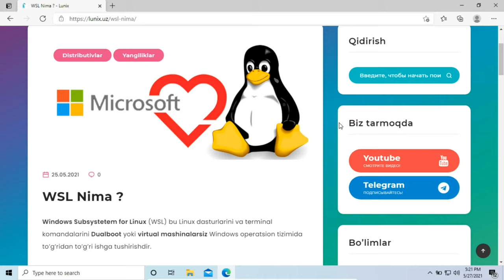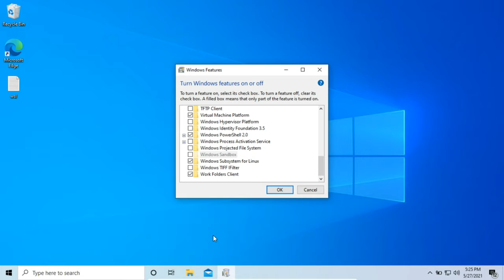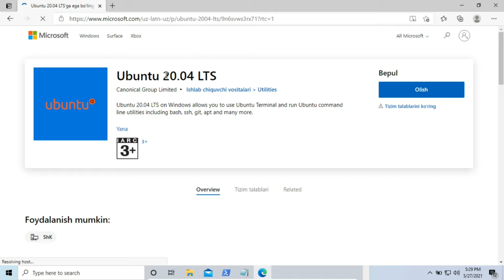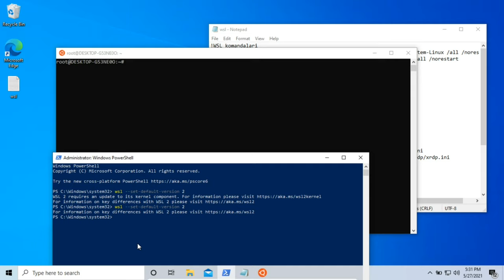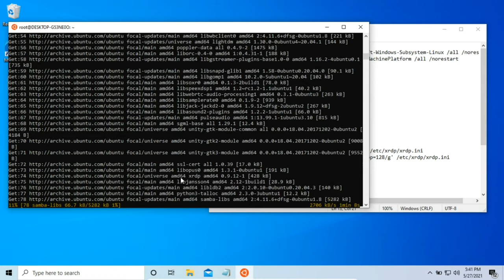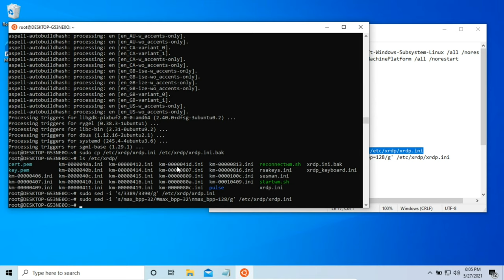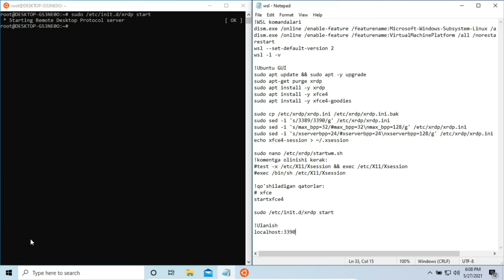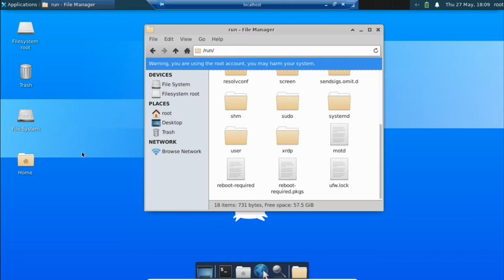Windowsda Linux dasturlarini ishga tushirish (WSL)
Assalomu alaykum,  darslarni davom etamiz. Bugungi darsda o'rganadigan narsalarimiz:
WSL nima, WSL/WSL2 , ubuntuni WSL orqali o'rnatish.

Kanalga a'zo bo'ling va linuxni o'rganishni istayotgan do'stlaringizga ham yuboring.